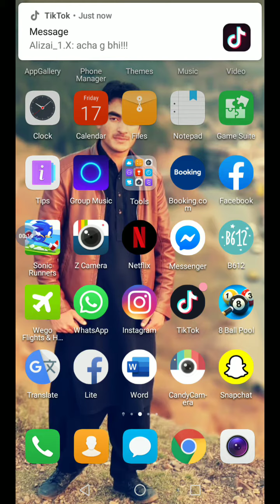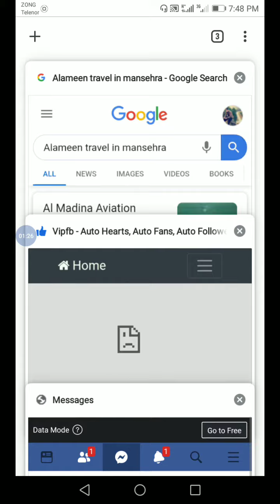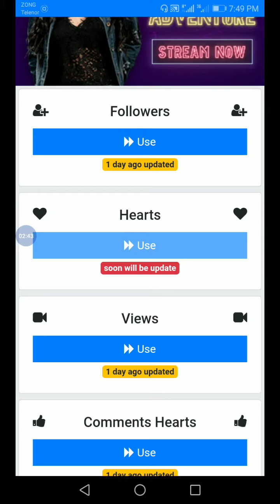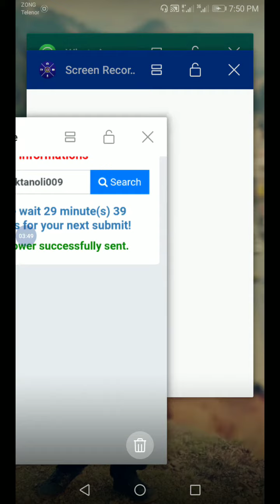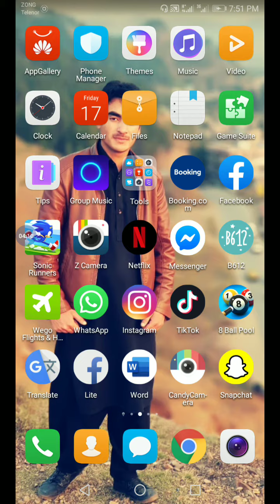New trick Tiktok par fan kesy barhayee 100%gurantee with proof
Thankxx for watching bro 🙏